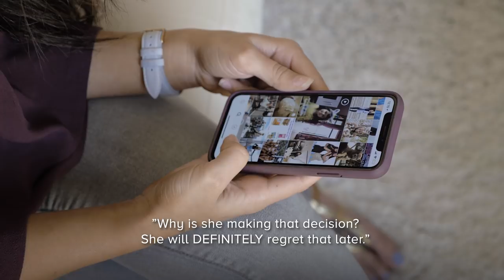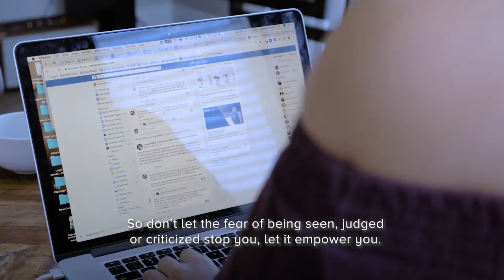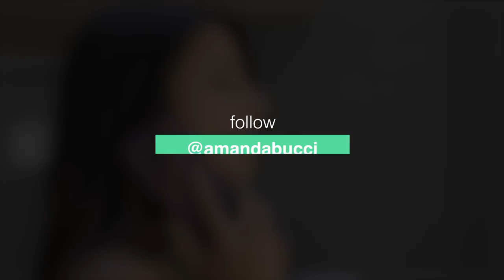Before You Judge Anyone Watch This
If you've ever been criticized, WATCH THIS.  When we get judged and criticized, it stings so badly because we believe them.

As difficult as it can be to not let that affect you, there's actually something we can do to combat that stinging feeling.

Ask yourself: What would my highest self do? This video will teach you how to react to criticism and judgement.

It’s going to sting, but as you keep practicing stepping into your highest self, that pain will dissipate each and every time.

So don’t let the fear of being seen, judged, or criticized stop you. Let it empower you.